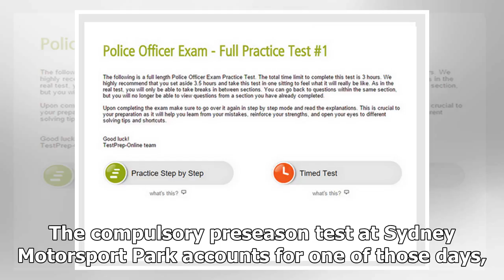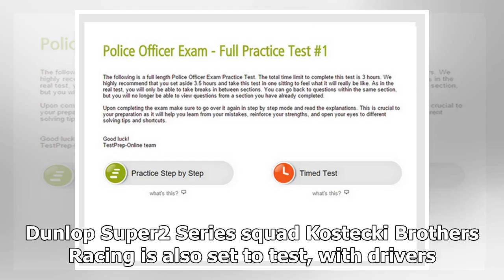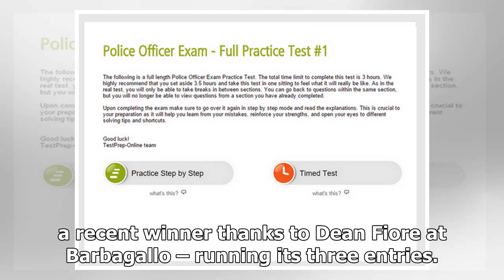Teams prepare for crucial tests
A host of Supercars will be on track at Ipswich an...